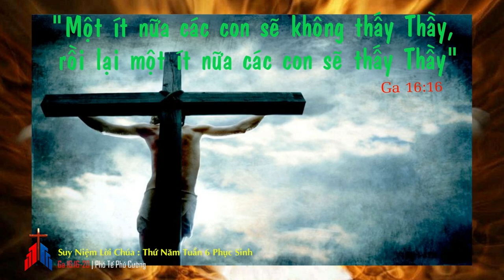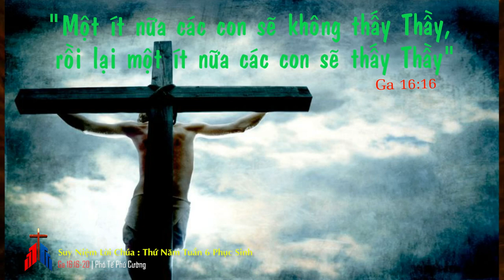Suy Niệm Lời Chúa : Thứ Năm Tuần 6 Phục Sinh (Ga 16:16-20)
"Một ít nữa các con sẽ không thấy Thầy, rồi lại một ít nữa các con sẽ thấy Thầy, vì Thầy về cùng Cha". Những lời dạy của Chúa làm cho các môn đệ khó hiểu là vì họ chưa thực sự đón nhận được Thần Khí của Chúa...